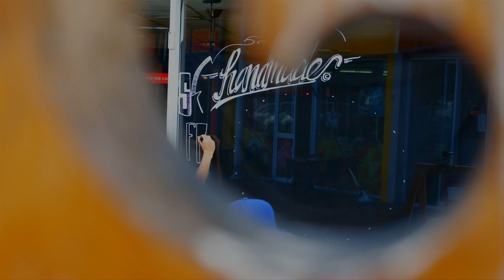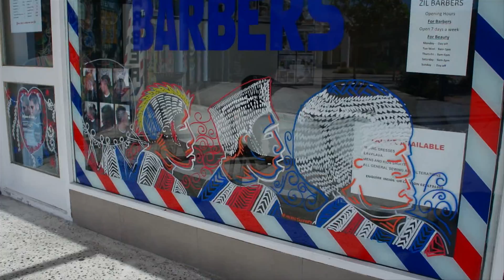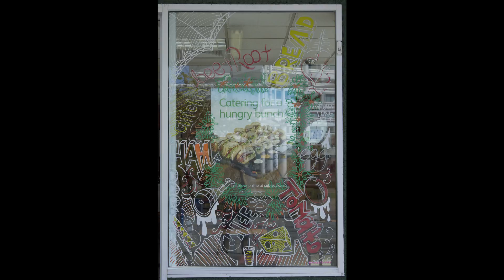Tuffery Window Graph, Porirua CBD, 2015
Just wrapped up this 'window graph' project 16th-17th Feb, commissioned by the Porirua Chamber of Commerce as part of their CBD summer program, brought in 2 of my ex Whitireia students Jack Kirifi + Zac Mateo & Onyx, linked them up to colab with 6 senior art students from Porirua College, thanks to Lisi Hughes HOD at Porirua College for jumping on board, good energy from the students, who were great ambassadors for their school.  Documented and edited by Daimon Schwalger and audio by The Nomad, Tuffs